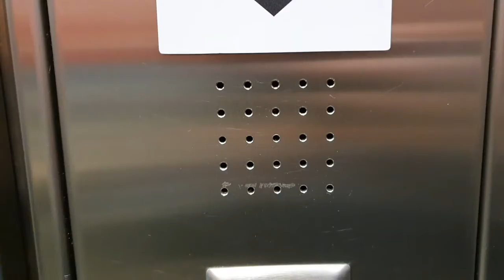En gamer i London (sprite challenge?) *VLOGG*